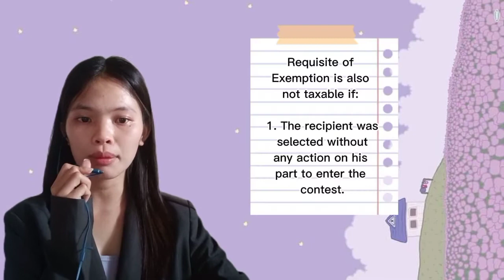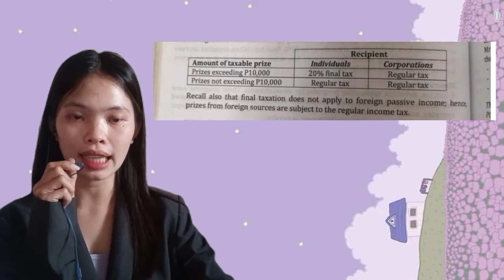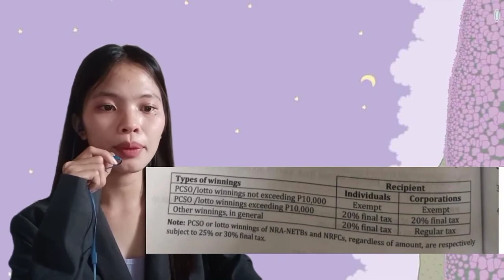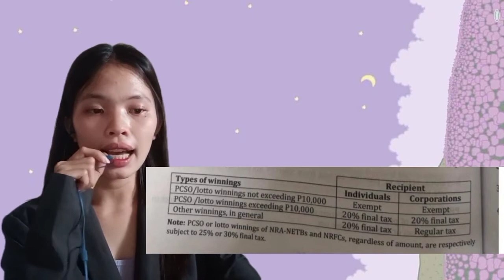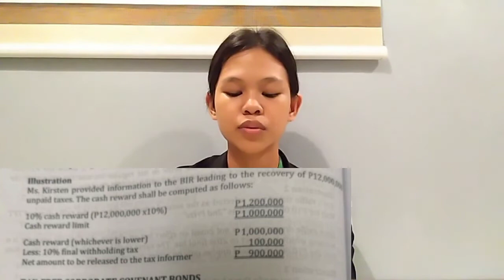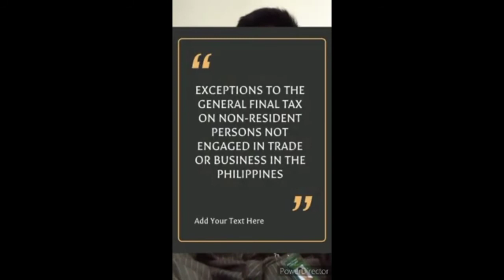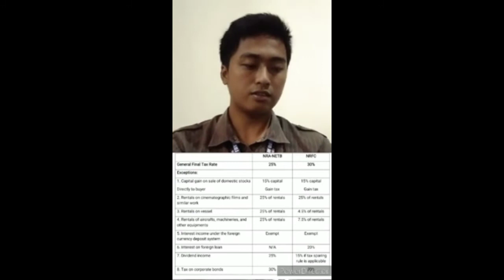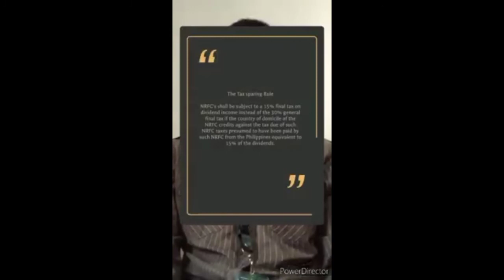Final Income Taxation : Prizes|Winnings|Tax Informers Reward|Exceptions to the General Final Tax